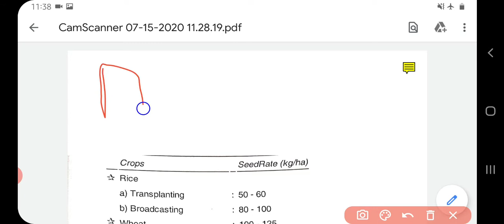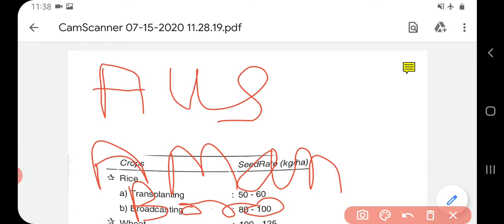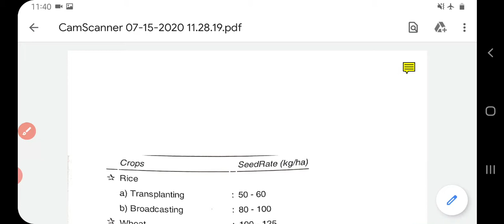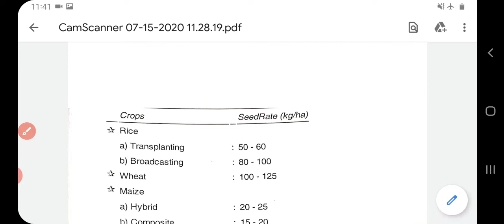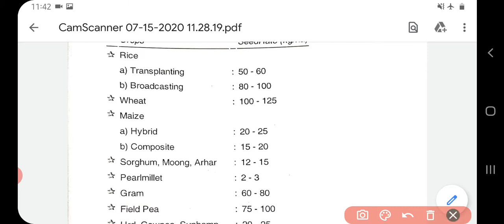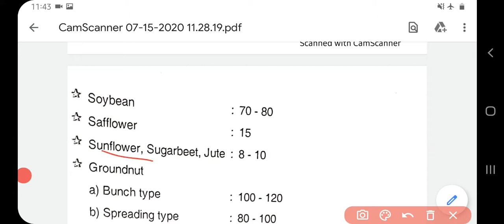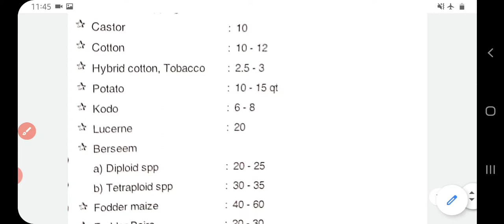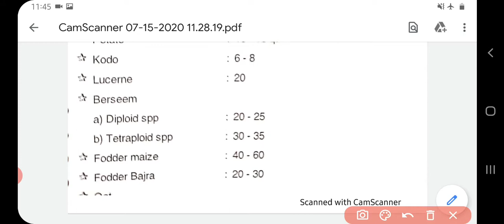seed rate All Field Crop Seed Rate trick for Rice Sessions All Agriculture COMPETITIVE Exam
Tricks for Rice Sessions
All field crop seed rate